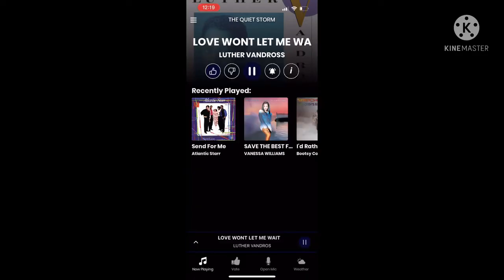Preview Jbce v4 Gets Intrrupted add round 279